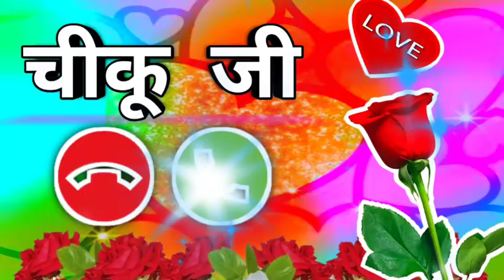chiku Ji aapka phone aaya hai 🌹 chiku name calling ringtone status 🌹 chicken naam ki shayari 🌹